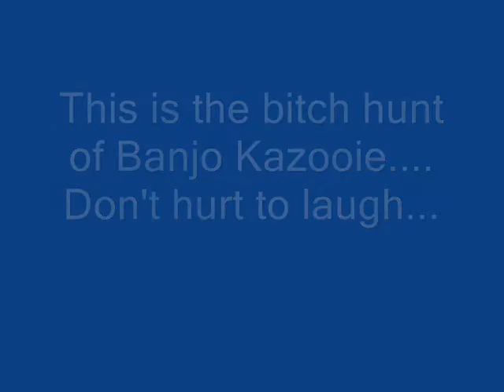Banjo Kazooie *@!$%es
All these *@!$%es in Banjo Kazooie are being exposed...

Dont hurt to laugh